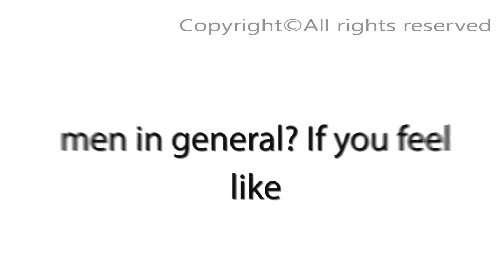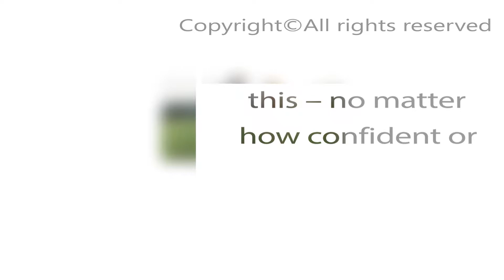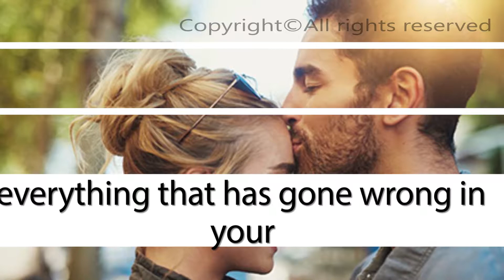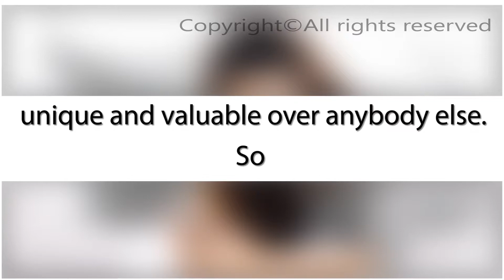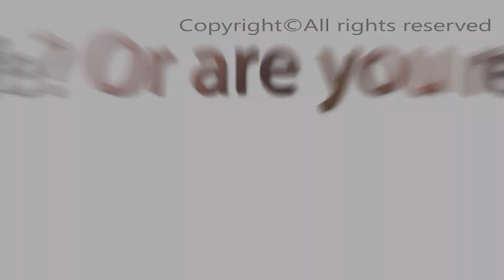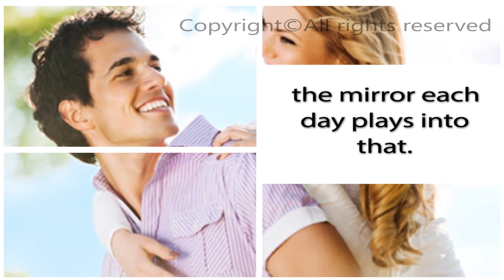4 Tips To Improve Confidence Around Men📌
4 Tips To Improve Confidence Around Men.